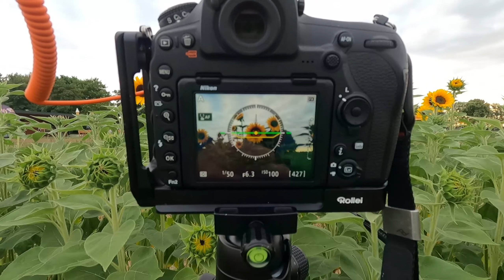Sonnenblumen bei Sonnenuntergang u. blauer Stunde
Verwendetes Equipment:
- Nikon D 850
- Tamron 35 mm, f/1,8 Di VC USD
- GoPro 9
- Rode Wireless Go Mikrofon
- Rollei Beta Mark II Stativ
- Rollei C5i Stativ
- Rollei Funkauslöser
- IfoTage Cobra C150-II Einbeinstativ
- Joby Gorilla Stativ
- Taschenlampe